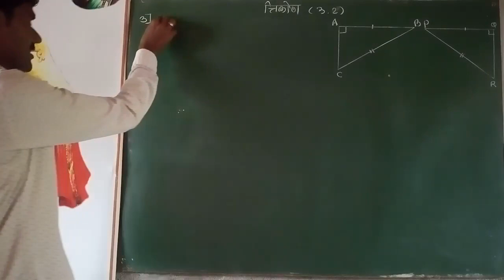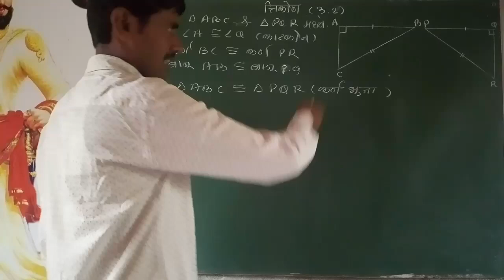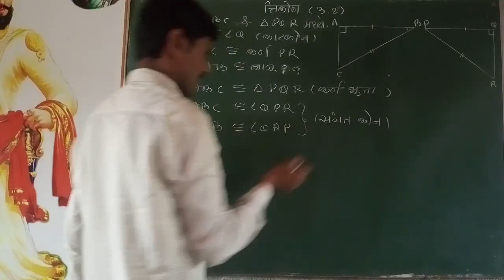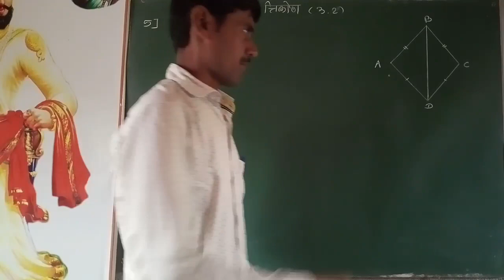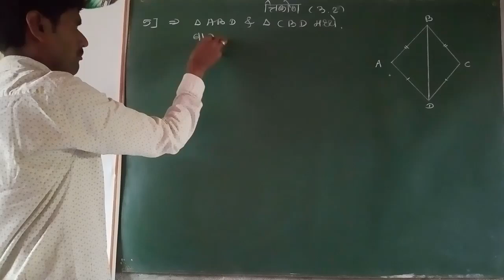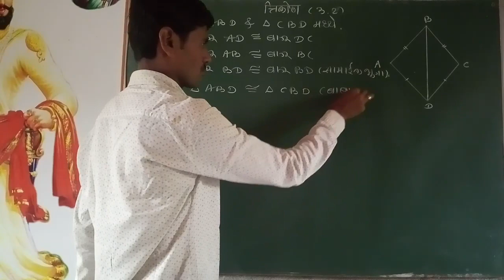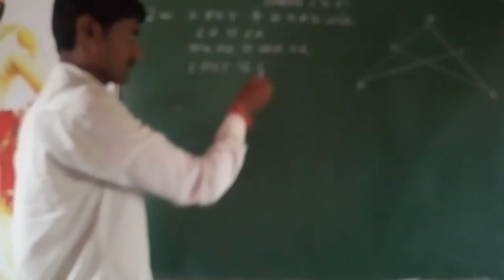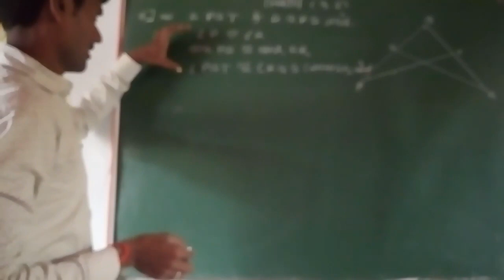नववी गणित | ञिकोण | सरावसंच 3.2 (३, ५, ६.)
"JIJAU COACHING CLASSES DHANANJAY SIR JIJAUCOACHINGCLASSES"